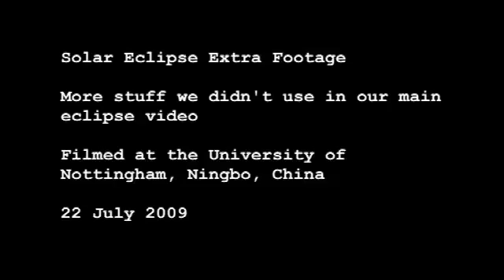Solar Eclipse (extra footage) - Ningbo, China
Unused clips and interviews from our total solar eclipse film record in Ningbo, China.